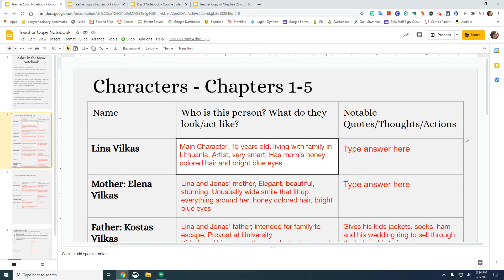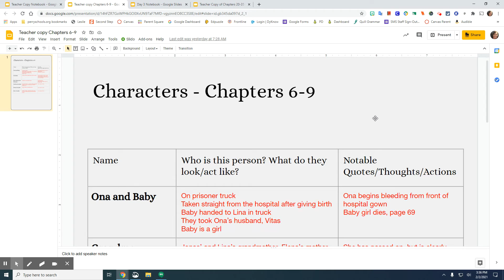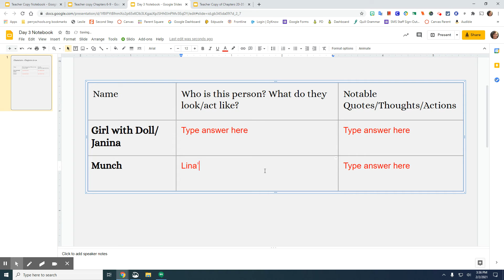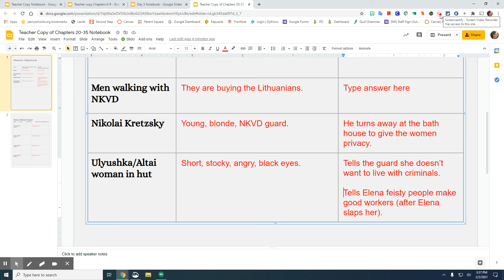Ashes Notebook through Chapter 35